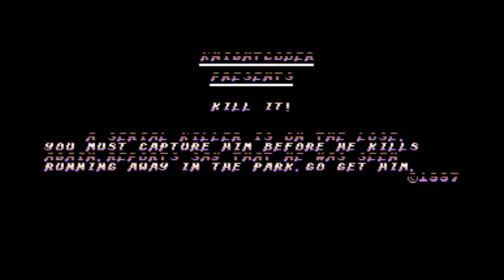C64 Game: Kill It!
Bloody impossible!